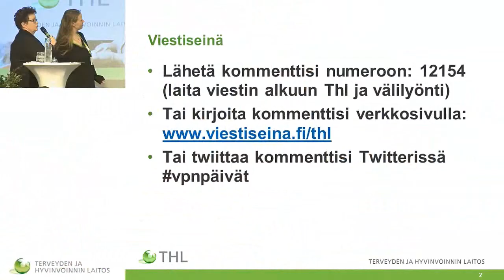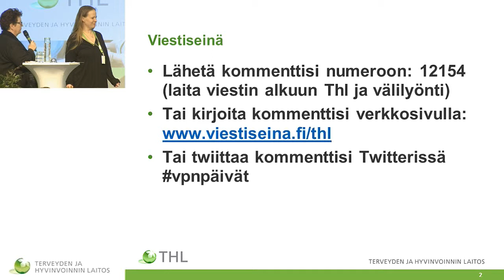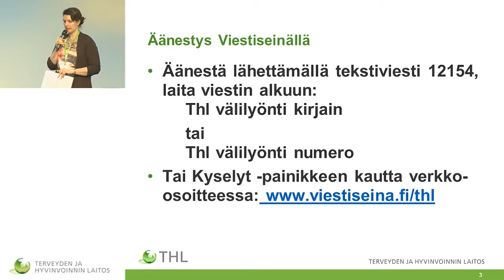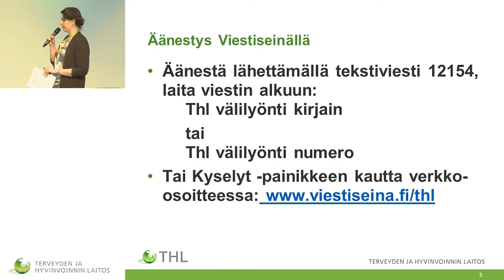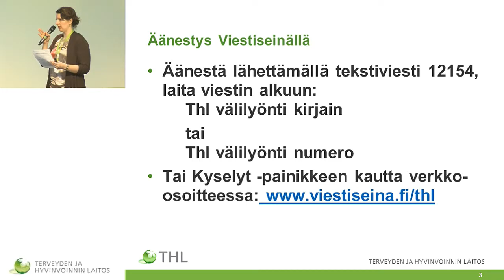Tervetuloa ja muutama sana käytännön järjestelyistä, Päivi Nurmi-Koikkalainen ja Marika Kangas